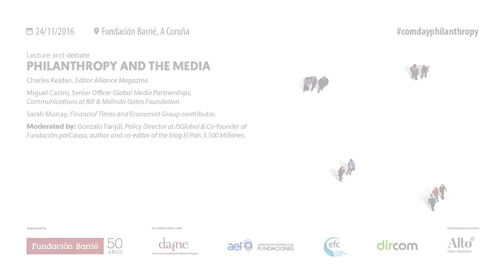Fundación Barrié: I INTERNATIONAL COMMUNICATIONS DAY ON PHILANTHROPY. "PHILANTHROPY AND THE MEDIA"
Fundación Barrié: I INTERNATIONAL COMMUNICATIONS DAY ON PHILANTHROPY
Panel discussion -- presentations and debate
"PHILANTHROPY AND THE MEDIA"
Charles Keidan, Editor Alliance Magazine.
Miguel Castro, Senior Officer Global Media Partnerships, Communications of the Bill & Melinda Gates Foundation.
Sarah Murray, contributor to the Financial Times and the Economist Group.
Moderator: Gonzalo Fanjúl, researcher and anti-poverty activist, Policy Director at ISGlobal and co-founder of the Fundación porCausa.
Fundación Barrié, 24th November, 2016